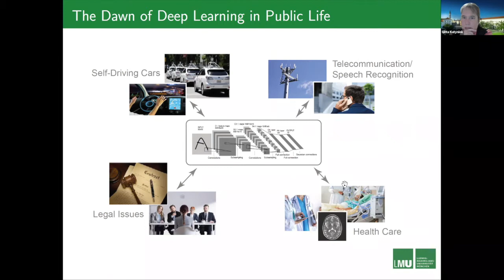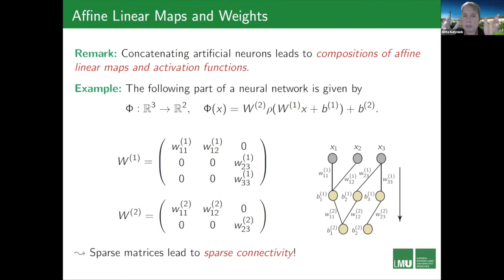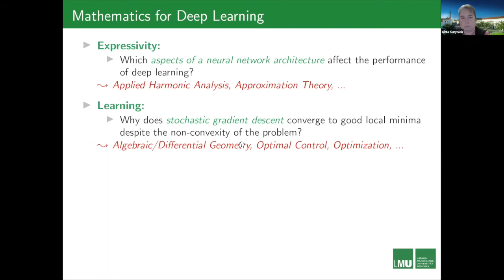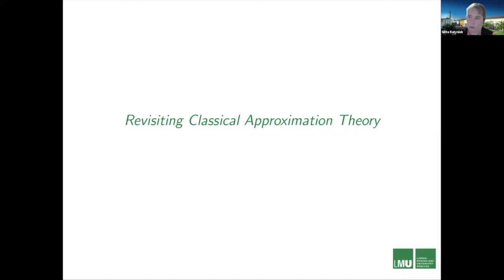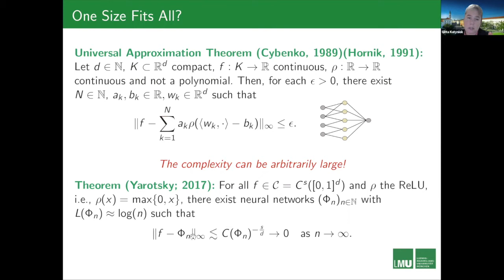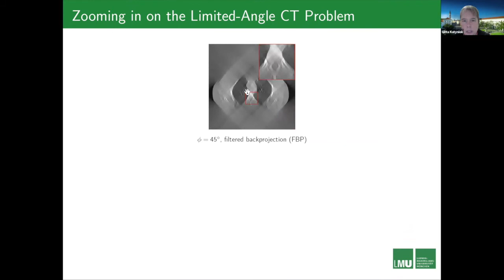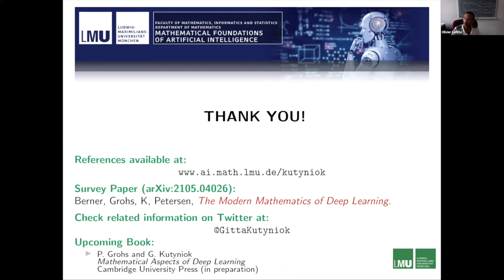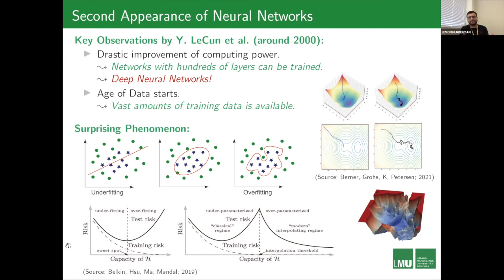The Modern Mathematics of Deep Learning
(27 septembre 2021 / September 27, 2021) Seminar Applied Mathematics / Mathématiques appliquées

Abstract: Despite the outstanding success of deep neural networks in real-world applications, ranging from science to public life, most of the related research is empirically driven and a comprehensive mathematical foundation is still missing. At the same time, these methods have already shown their impressive potential in mathematical research areas such as imaging sciences, inverse problems, or numerical analysis of partial differential equations, sometimes by far outperforming classical mathematical approaches for particular problem classes. The goal of this lecture is to first provide an introduction into this new vibrant research area. We will then survey recent advances in two directions, namely the development of a mathematical foundation of deep learning and the introduction of novel deep learning-based approaches to mathematical problem settings.